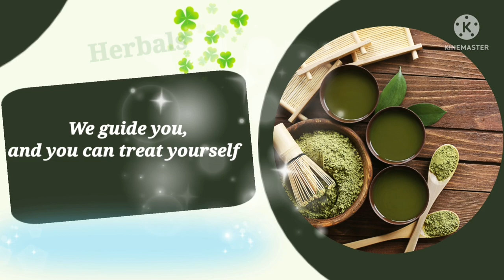Herbals & Therapies l Official Trailer l Subscribe l Official Channel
Herbals  & Therapies

Hi friends, hamare is Channel per aapka swagat hai,
Iss Channel ke zariye ham aapko bataane wale hain
ke Herbals, Gharelu Nuskhe, Therapies, Ayurvedic Nuskhe aur Clinical Unani aur Ayurvedic Medicine ke zariye aap apna treatment kaise kar sakte hain...

herbal medicine
natural herbal products
herbal medicine benefits
herbal medicines and their uses with pictures
natural medicine
benefits of herbal medicine
herbal medicine
list of herbal medicines and their uses
simple home remedies
indian home remedies
top 10 home remedies
home remedies for hair
home remedy for healthy body
5 home remedies
home remedies

Now be your own doctor
Be your own physician
Be your own therapist